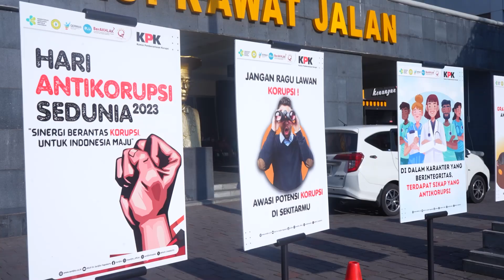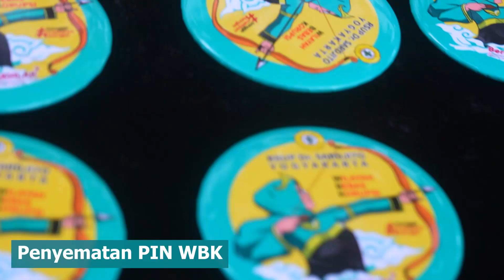Peringatan Hari Anti Korupsi Sedunia (HAKORDIA) 2023 - RSUP Dr. SARDJITO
Sobat sehat Sardjito, Hari ini Jumat 8 November 2023, Civitas Hospitalia RSUP Dr. Sardjito memperingati Hari Anti Korupsi Sedunia, lewat peringatan ini segenap civitas Hospitalia berkomitmen menjadikan RSUP Dr. Sardjito bebas dari korupsi, peringatan ini di dukung dengan berbagai acara, bagaimana keseruan acaranya simak melalui video berikut ini.